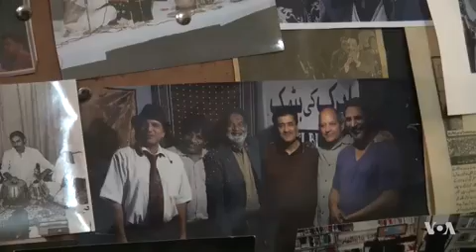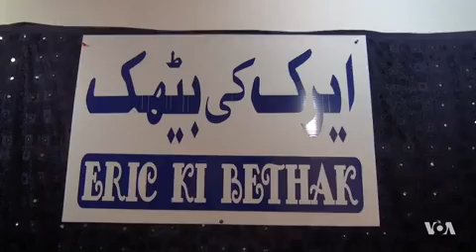New York Musician's Studio Dubbed 'Little Pakistan'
American musician Eric Alabaster loves Pakistani food, culture, speaks Urdu, and plays "Desi" music. His music studio in Brooklyn, New York, is known as "Little Pakistan." VOA Deewaa's Samin Ahsan has his story.